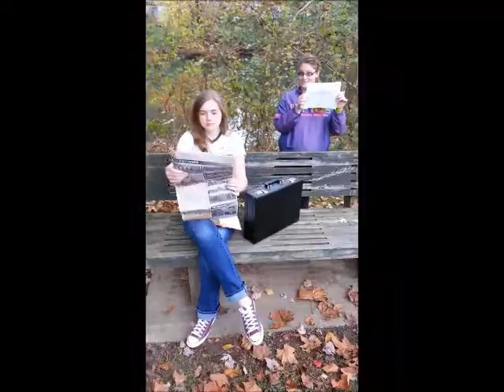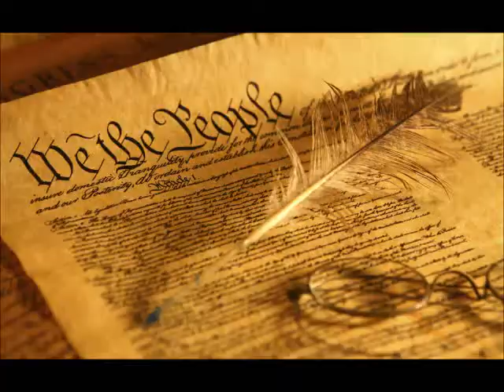Bill of Rights Parody (James Made it That Way)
Me and some friends threw it back to the Backstreet Boys to teach the Bill of Rights! Don't worry, we know we're terrible!